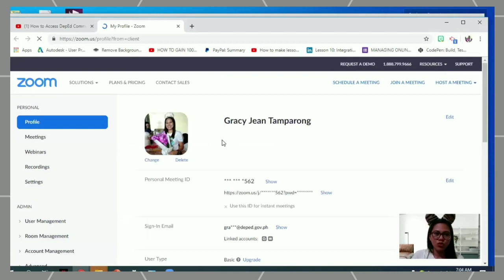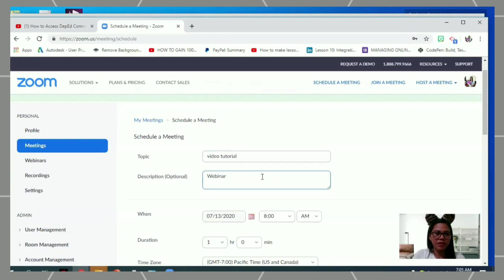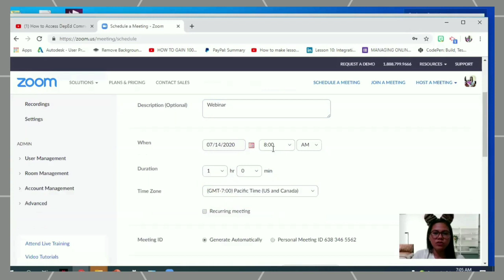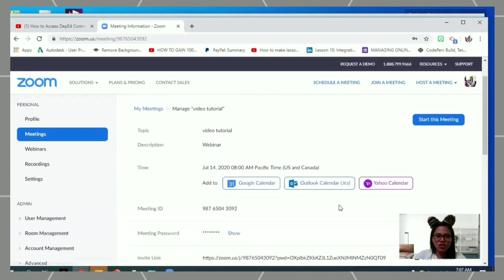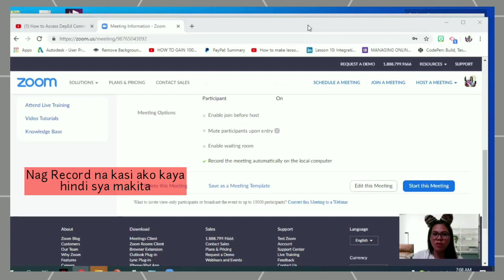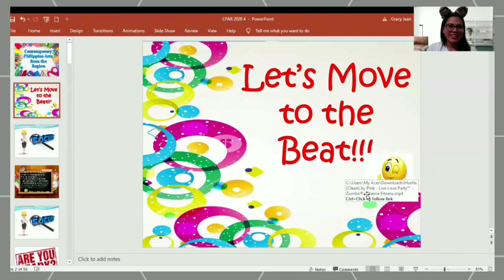PART 1 How to use ZOOM in Virtual Classroom?(Tagalog) | Teacher Gracy Jean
Make sure to DOWNLOAD ZOOM po
Sana nakatulong po kahit konti
May PART 2 po

May SHOUT OUT po tayo every SUNDAY PO.